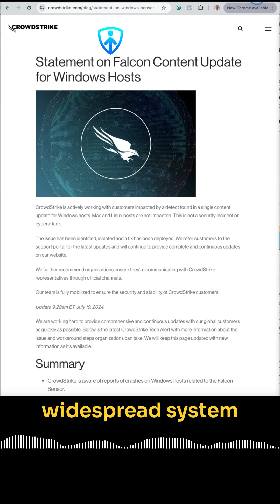Critical CrowdStrike Falcon Outage: What You Need to Know!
A faulty update to CrowdStrike Falcon antivirus software caused a global IT outage, leading to widespread system crashes on Microsoft Windows devices.

The incident affected various sectors, including travel, banking, and healthcare, among others.

This highlights the crucial reliance on cybersecurity products and the need for skilled professionals in the field. Learn more about the impact and how to get involved in cybersecurity efforts

00:00 Introduction to the CrowdStrike Falcon Outage
00:15 Details of the Faulty Update
00:22 Impact on Various Sectors
00:30 Importance of Cybersecurity
00:51 Call to Action for Aspiring Cybersecurity Professionals

Hi, this is Cyber Career Transformer Emin, a global cybersecurity expert with 20 years of experience. I help IT professionals land multiple six-figure roles as high-level cybersecurity specialists in eight weeks or less without stacking up certifications, even if you don't have the right job experience.

Follow me to learn more, like the video, and enable notifications now.
Don't forget to watch our webinar training below;